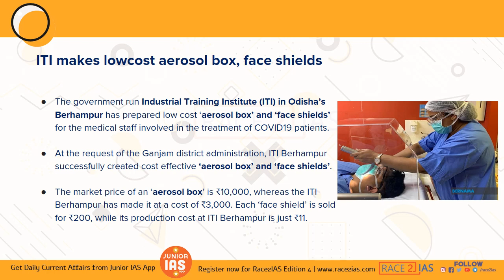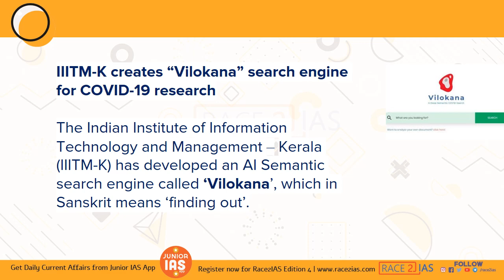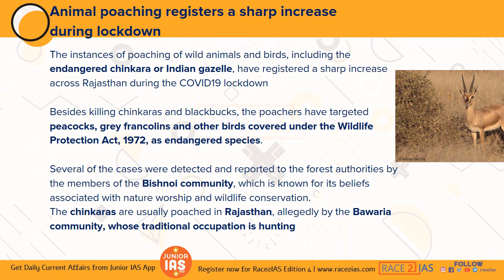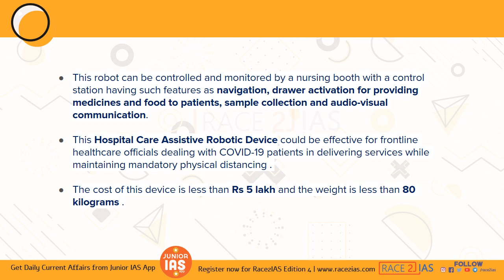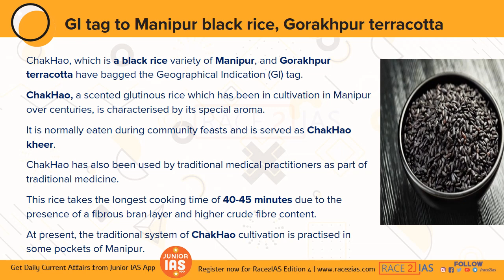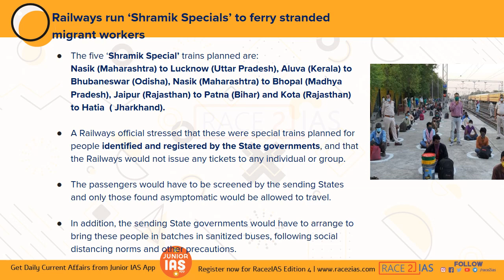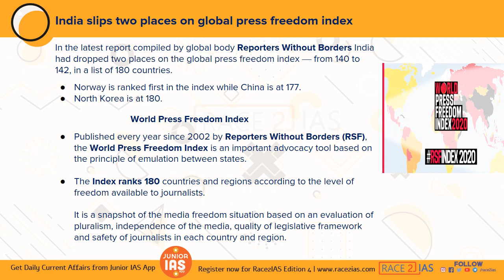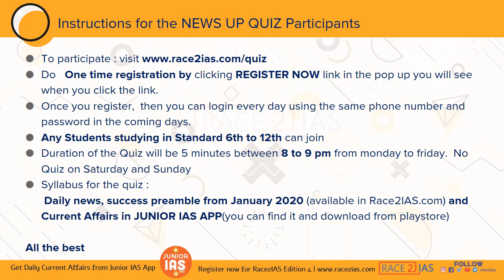Weekly CurrentAffairsGuru | April 24-May 4 | by Joseph X | UPSC IAS KAS SSC RRB | School | College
Current Affairs Guru is a weekly current affairs news analysis by Joseph sir  . The show is useful for school and college students preparing for Race2IAS and other scholarship exams. The content is most useful for IAS UPSC aspirants, students preparing  for KAS Kerala Administrative examination, SSC, BANK and government exams

Participate in Newsupquiz and Win Exciting prizes
Open to all school students.